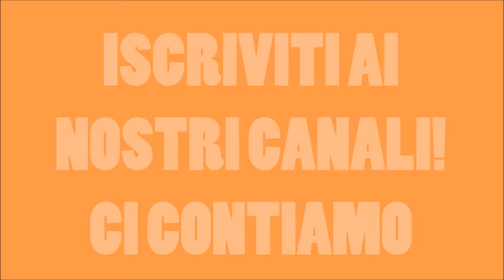ESPERIMENTO SOCIALE: TI POSSO IPNOTIZZARE? STREET MAGIC A GAVIGNANO FEAT. MAGIC SHANE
link utili:

intro: velosofy

Google+: alex emblem